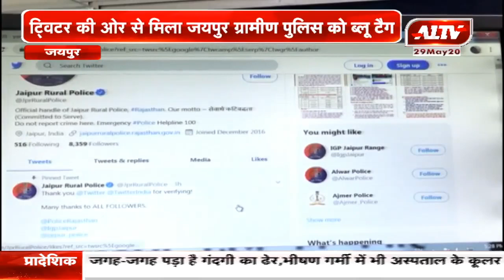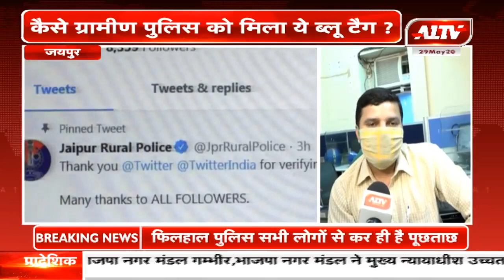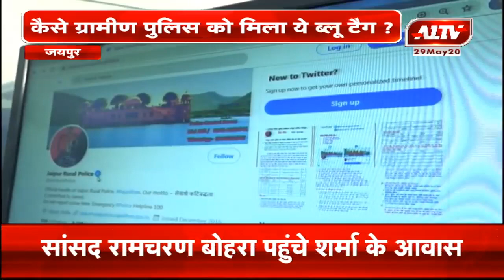जयपुर : ट्विटर की ओर से मिला जयपुर ग्रामीण पुलिस को ब्लू टैग